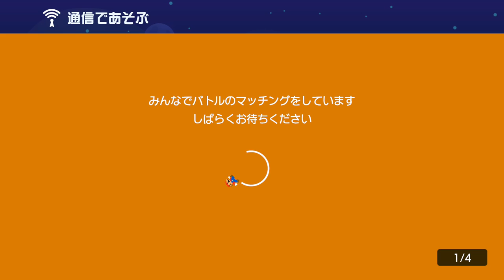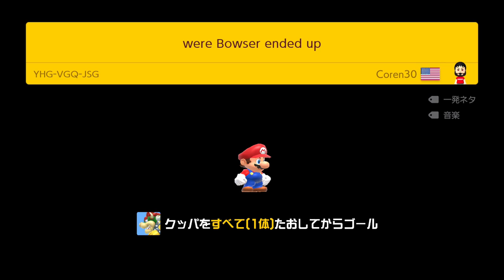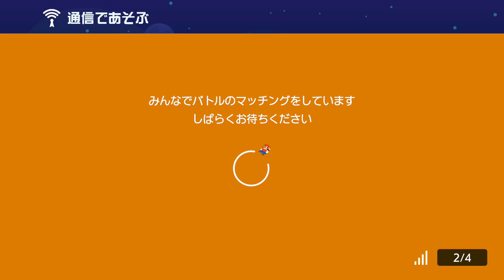【実況】1日目。尋常じゃないウザすぎるマリオとの出会い。 スーパーマリオメーカー2 みんなでバトル 世界のコース